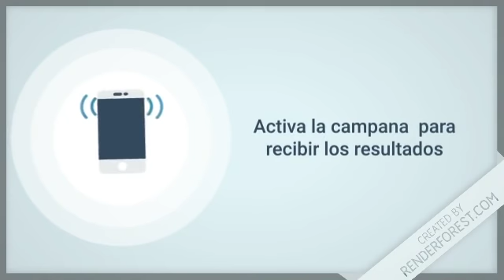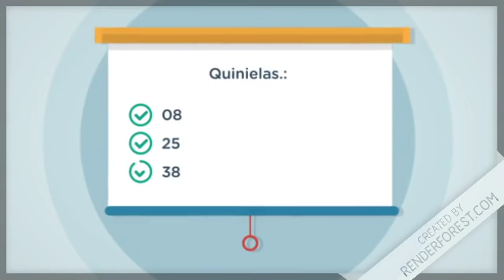Lotería Mega Chances resultados de hoy 28 de Mayo en LoteriaDominicana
Resultados de la MegaChances de hoy 28 de Mayo en Todas las Loterías de RepublicaDominicana

- Lotería Leidsa con sus sorteos.:
   * Loto Pool
   * Super Kino TV

- Lotería Real con sus sorteos.:
   * Loto Real

- Lotería Loteka con sus sorteos.:
   * Mega Chances
   * MegaLotto

- Loterías Americanas con sus sorteos.:
   * Quiniela New York 07:30
   * Mega Millions
   * PowerBall